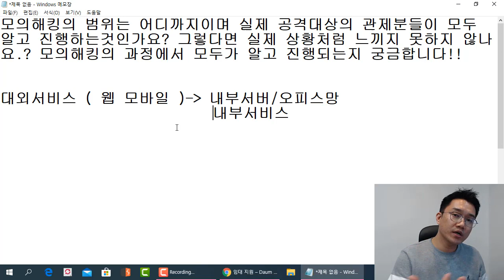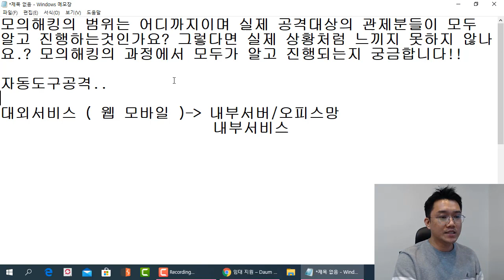진로QA - 모의해킹의 범위는 어디까지이고? 관제분들이 모두 알고 진행하는것인가요??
보안프로젝트 에서 제공하는 IT 보안 진로 강의입니다. 이번 강의 주제는 "진로QA - 모의해킹의 범위는 어디까지이고? 관제분들이 모두 알고 진행하는것인가요??" 입니다.